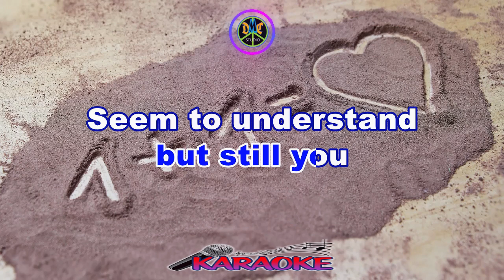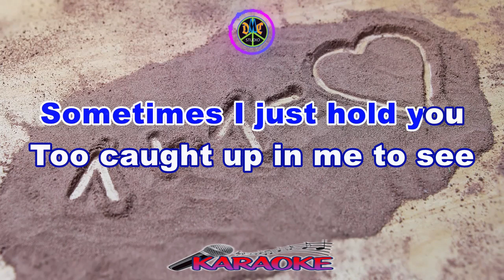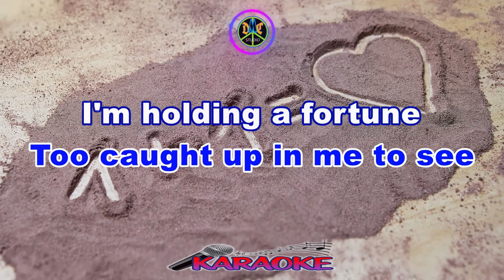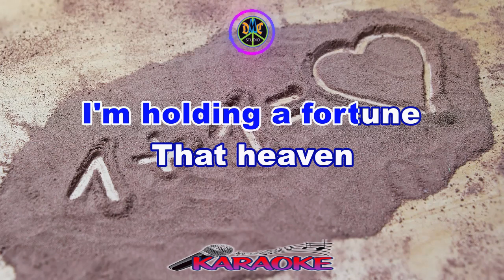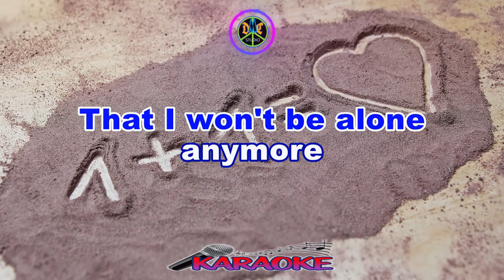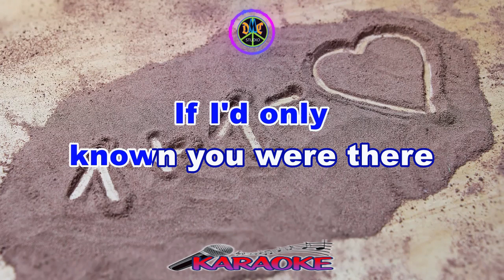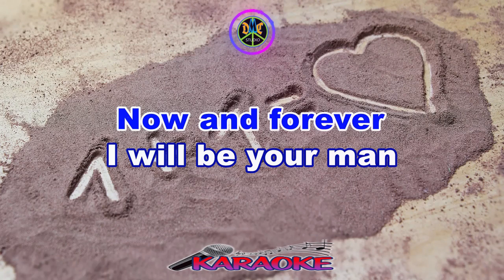NOW AND FOREVER - RICHARD MARX [ KARAOKE HD